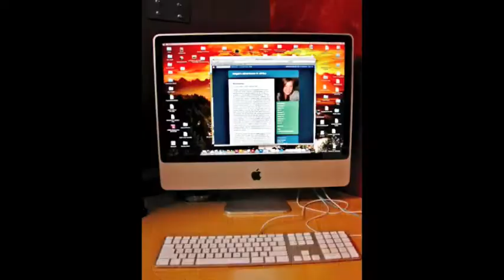Maria, United States (45657)